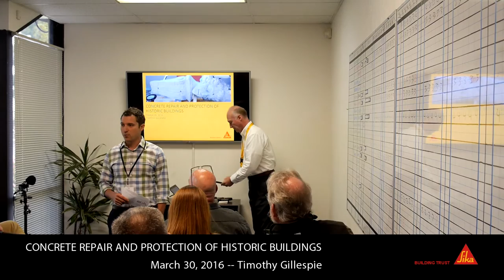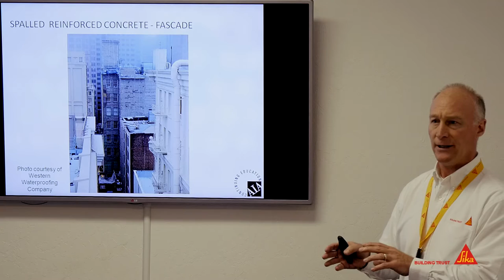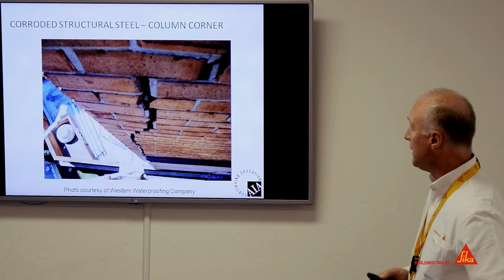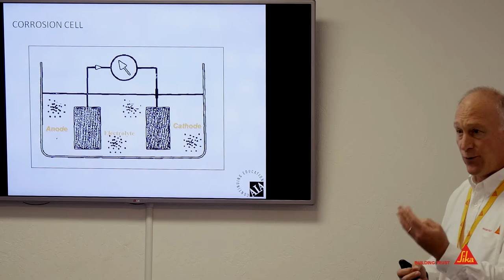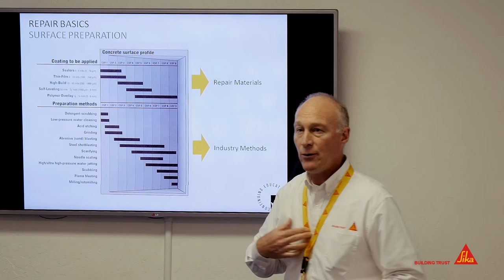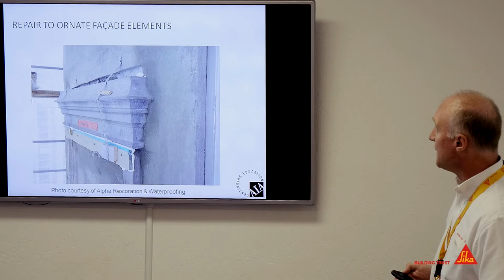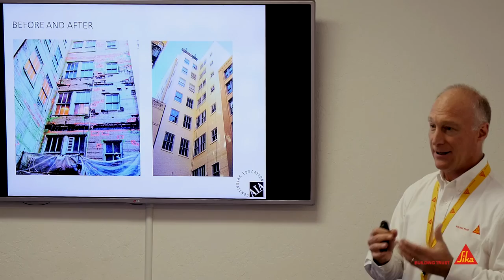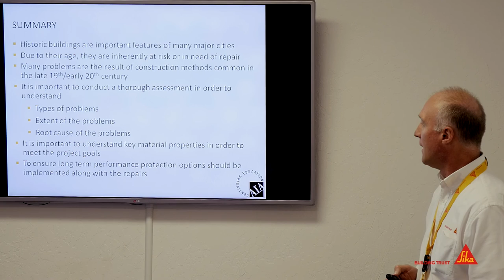Concrete Repair and Protection of Historic Buildings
Tim Gillespie gives a presentation entitled "Concrete Repair and Protection of Historic Buildings." The purpose of the talk was to help his audience better understand common problems, investigation techniques, repair and protection approaches, and hands on concrete repair as they pertain to reinforced concrete historic buildings.